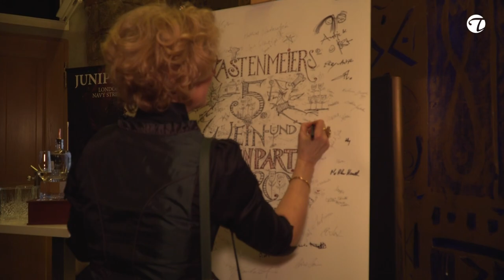Wenn Helfen zum Genuss wird | 5. Kastenmeiers Wein- und Küchenparty | Topfgucker-TV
Topfgucker-TV war dabei, bei der 5. Wein- und Küchenparty, letztmalig in den Räumen des Kurländer Palais.

Gastgeber und Promikoch Gerd Kastenmeier hat geladen unter dem Motto "Wenn Helfen zum Genuss" wird.

Wir haben Gerd Kastenmeier befragt zu seiner Intention und auch zu den Hintergründen dieses kulinarische Event zu veranstalten.

Renommierte Gastronomen, Winzer und Künstler präsentieren sich einem genusswilligen Publikum und nutzen diese Plattform getreu dem Motto des Abends "Wenn Helfen zum Genuss wird".

Doch wohin gehen die Spenden? Auch hier haben wir Antworten bekommen und direkt mit Vertretern der zwei Vereine sprechen können: Aufwind Kinder- und Jugendfonds Dresden e.V. und den Albert-Schweitzer-Kinderdorf in Sachsen e.V.

Die großartige Nachricht ist, dass in diesem Jahr 75 000 Euro zusammen kamen und je zur Hälfte an die Vereine gespendet werden. Das ist ein Rekord!

Offen und sehr engagiert ist uns der aus dem MDR bekannte Fernsehjournalist Peter Escher begegnet. Seine Leidenschaft zum Kochen unterstreicht die Bereitschaft diese karitative Event von Beginn an mit zu unterstützen. Gemeinsam mit Peter Musil gründete Peter Escher schon vor vielen Jahren in Leipzig ein ähnliches kulinarisches Event mit dem Ansinnen hilfebedürftigen Familien und Kindern zu helfen.

Einige Genusspartner des Abends kamen aus ganz Deutschland und aus Österreich nach Dresden, aber auch regionale Winzer und Restaurants präsentierten ihre Gaumenfreuden mit Erfolg.

Wir wünschen, dass diese Veranstaltung auch in Zukunft eine Plattform für genussvolle Stunden mit karitativen Geschmack bleibt und bedanken uns bei allen Gesprächspartnern und Gerd Kastenmeier.

Instagramm